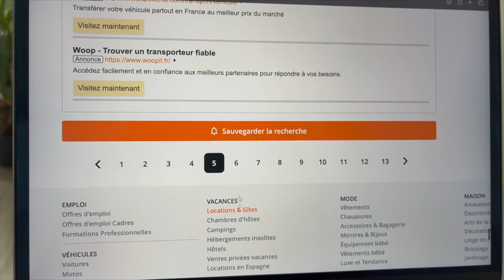Candidature Ninja Warrior Saison 8 - Jonathan Crauc (2023)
Pour télécharger mes photos en HD et me soutenir pour de prochaines aventures, vous pouvez faire un don ou regarder quelques pubs (photos du mois en cour pour seulement 1€) :

Le matos que j'utilise :

Iphone 13
Gopro hero 8
Canon 600d

Objectifs :
Canon 18-55mm
Canon 50mm
Sigma 70-300mm

Logiciels :
Luminar 4
Imovies